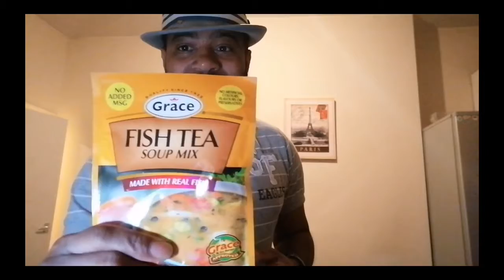HOW TO COOK JAMAICAN FISH SOUP/STEW ~FIRST TIME COOKING THIS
Just trying something new while at home at this time.
these are the time you get to know the real you. like to stay busy cooking and having a drink (small drink) don't drink and drive. Cooking at home for my house mates is an amazing thing to do